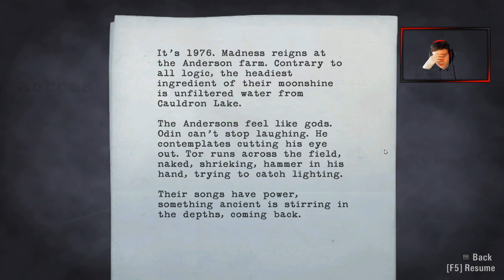Alan Wake #11 Rock and roll !!!!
00:00 Intro
00:56 Cesta na farmu Andersonovcov
01:58 Menšia zastávka :)
04:30 Už tam skoro sme
05:44 Posadnutý bulldozer :D
07:06 Epický boj
12:00 S Barrym na farmu :D
12:55 Barry napodobňuje Alena xDDDDDD
13:43 Natunená stodola
14:32 Night springs :-)
16:55 Stránka
17:46 Pokračujeme v ceste :)
18:58 Naspeedovaný posadnutý WHY :((
19:36 Vážne...
21:14 Barry vymýšľa
21:50 Hello there.
22:50 Počuvame rádio :)
25:47 Boss: Kombajn...
28:32 Záver
Hudba v intre: Mirror peak
Autor/Autorovia: Petri Alanko
Moja pc zostava:
PC skrinka Cooler master MasterBox Q300L
Procesor AMD Ryzen 5 3600
Grafická karta Gtx 1660
Materská doska TUF Gaming B550M-Plus (Wifi)
Vetrák Arctic freezer 7 X
PC zdroj CV450 Corsair
SSD Kingston A 2000 1 TB
Operačná pamäť Aegis DDR4-3200 8GB Gaming memory